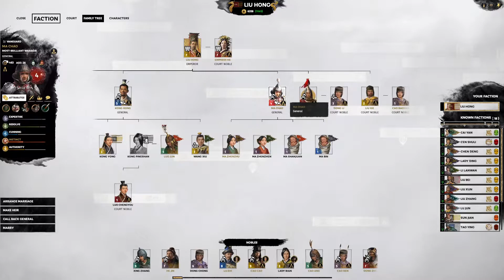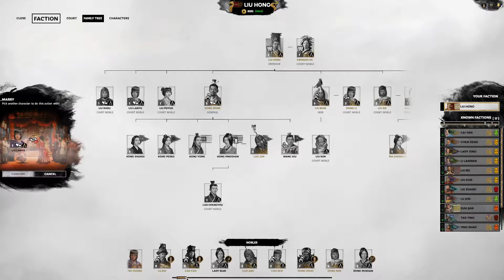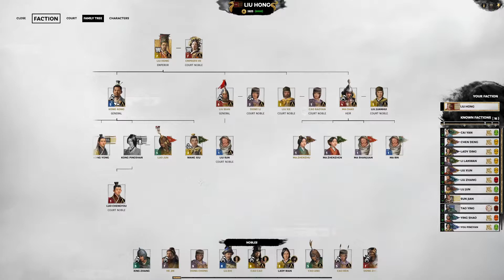Settling & Expanding Family! | Total War: Three Kingdoms - Liu Hong #17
With the Mandate of Heaven DLC, Emperor Ling seizes command from his seat of power -- Luoyang! Liu Hong has seen a vision of the future; a vision of rebellion, endless conflict between Warlords, and the collapse of the great Han Dynasty. In an effort to change his inconstant ways and prevent the loss of all that he holds dear, Liu Hong has sworn to break the power of the corrupt eunuchs, reform his Imperial Court, destroy his foes, and reward his allies. No more shall he be the Inconstant Emperor that is manipulated by friend and foe; he shall become what the Celestial Empire requires:  the Benevolent Tyrant!

As the war continues across China, Emperor Ling takes a moment to settle matters of the family by continuing to bolster the Liu clan with marriages. As far as the matter of the Heir, Liu Hong surprises his Court by disinheriting his eldest son Liu Bian and granting the seat to his adopted son Ma Chao, whom he married to Liu Biao's daughter. In the Southern territories, a cunning redeployment has placed Liu Hong's greatest pawn on the path of carnage against a hero who has long opposed him.